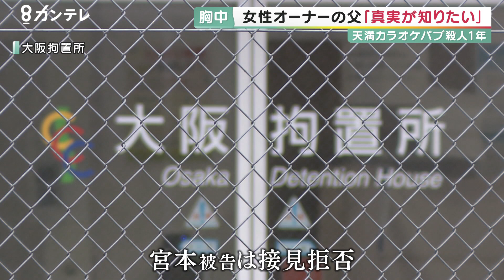天満カラオケパブ殺人事件から1年 真実を求める家族 事件後に届いたDVDと残された写真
大阪・天満の飲食店で、オーナーの稲田真優子さんが殺害された事件から、1年がたちます。
「真実を知りたい」と、父親が胸の内を明かしました。